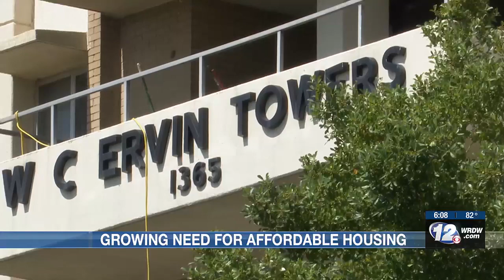‘Where am I going to live?’: A growing need for affordable housing